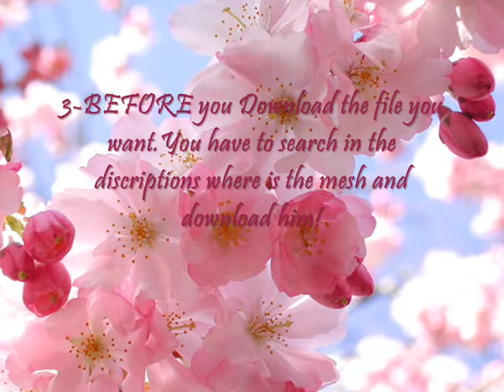Downloading C C To Sims 2